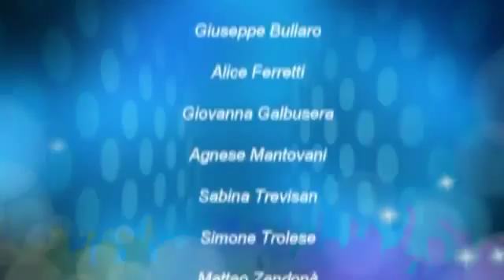Amleto Colpisce Ancora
Recitazione annuale